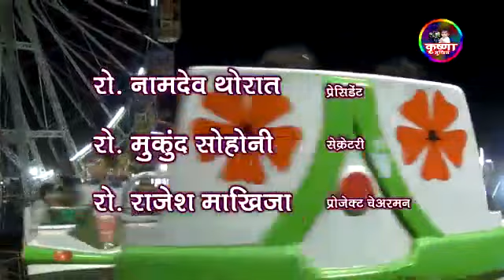Old Event 2017